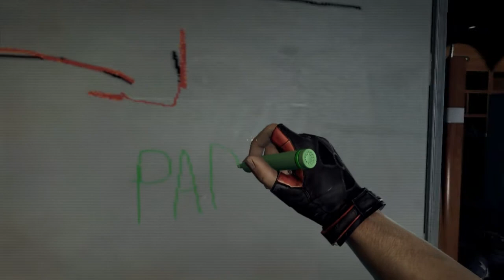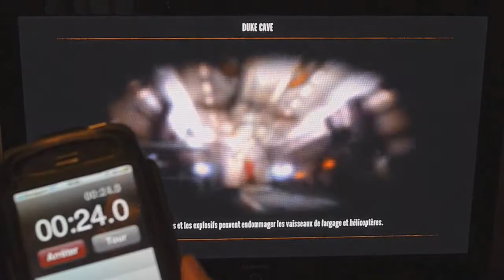[Test PC] Duke Nukem Forever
Le Duke est de retour ! Pour beaucoup, sauf que moi j'ai jamais eu l'honneur de rencontrer l'icône de l'Amérique dans toute sa splendeur. Tombeur de ces dames, il est temps de mieux faire connaissance. Décryptage d'un jeu culte mais pas forcément pour les bonnes raisons...